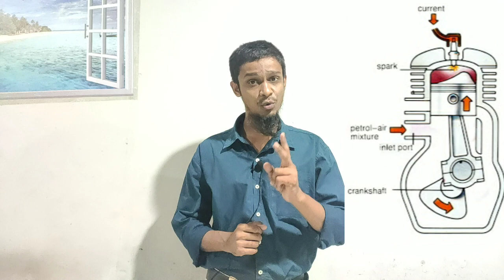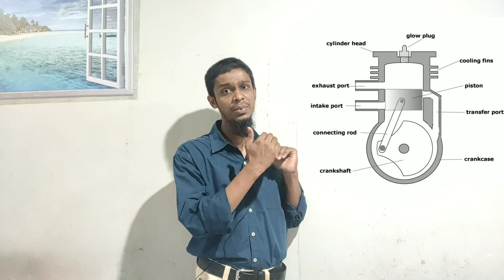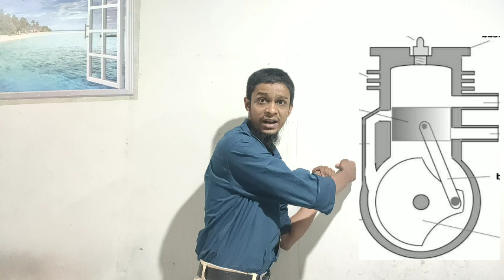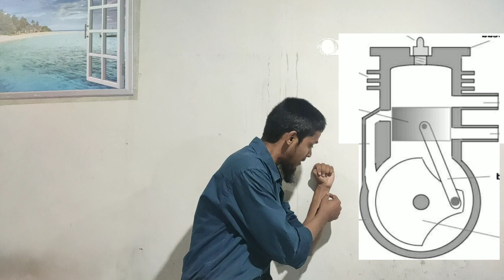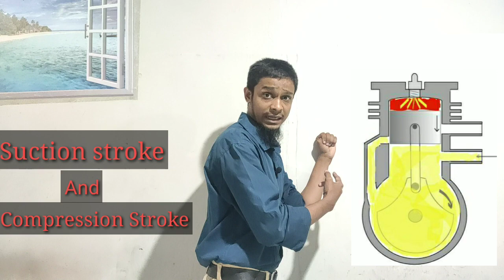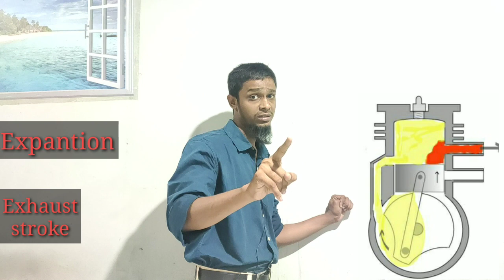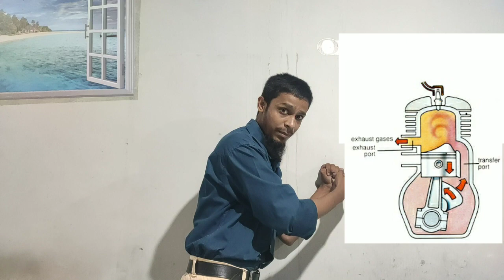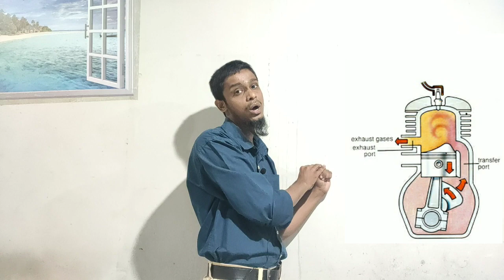TWO STROKE ENGINE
WAIT FOR ATTENDANCE

Download the IC Engine V ganeshan PDF book.
From the link !!!